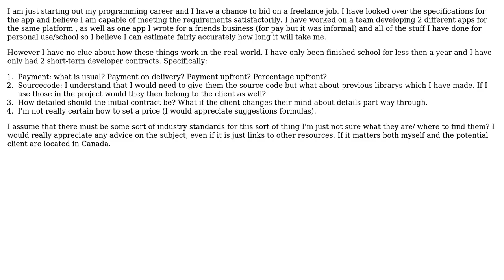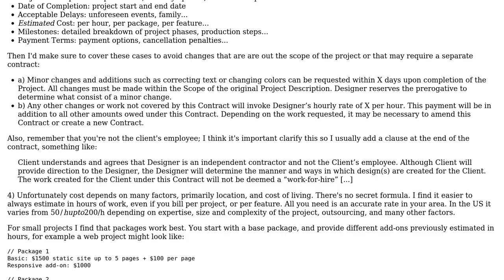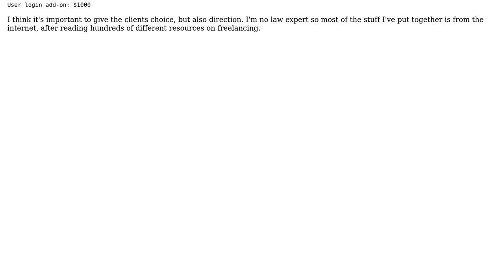Software Engineering: Typical agreements for freelance development?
With thanks & praise to God, and with thanks to the many people who have made this project possible! You are responsible for your own actions.